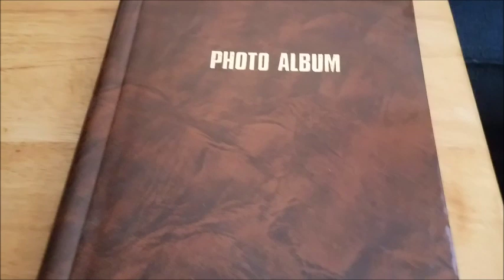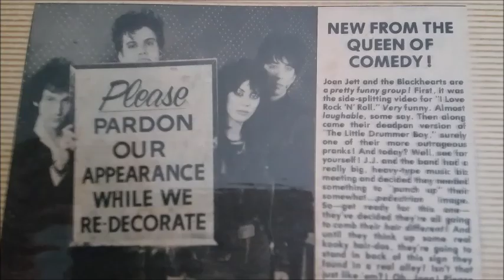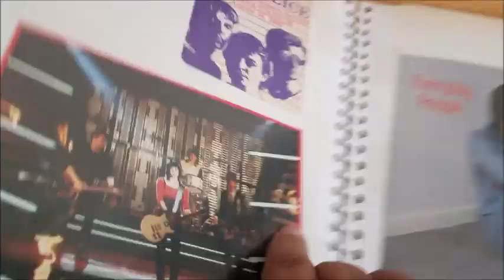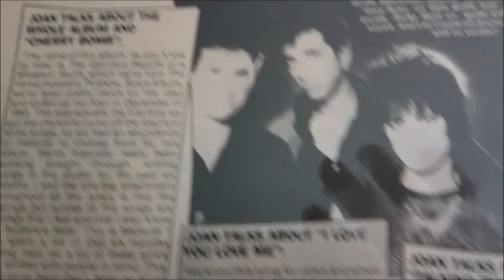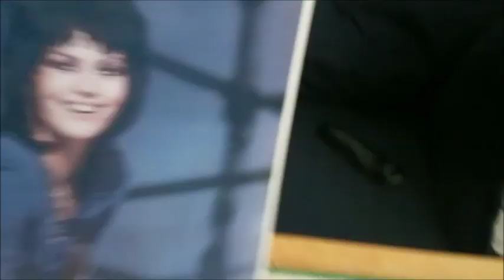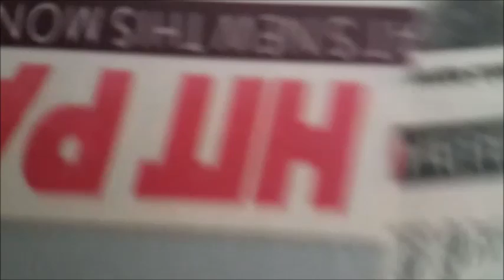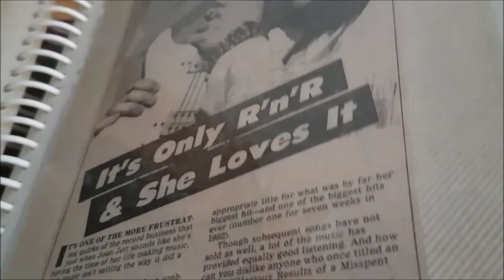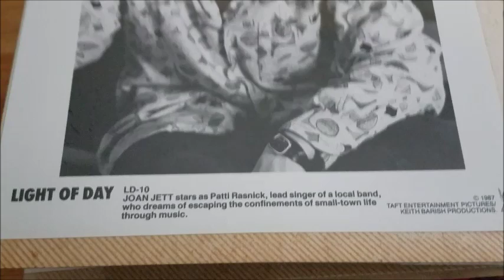Joan Jett Scrapbooks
Memories of Joan that I gathered between 1981 and 1991.